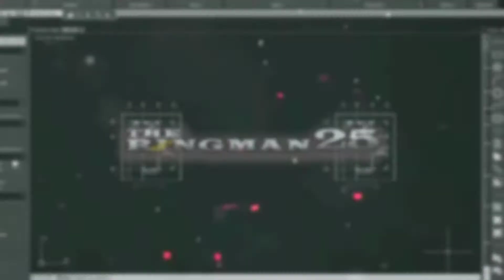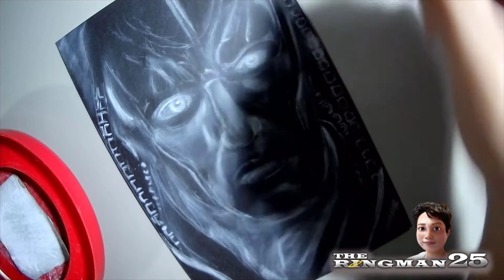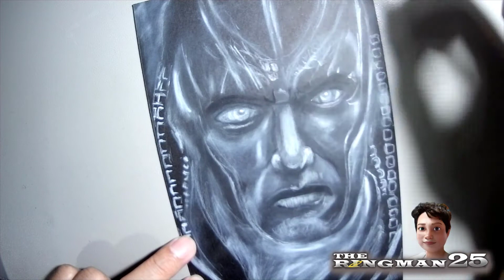Drawing No.318: How to Draw X-MEN (APOCALYPSE)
This video is a tutorial on how to draw APOCALYPSE on the X-MEN Movie using a white charcoal pencil on a black paper.

x-men#apocalypse#marvel